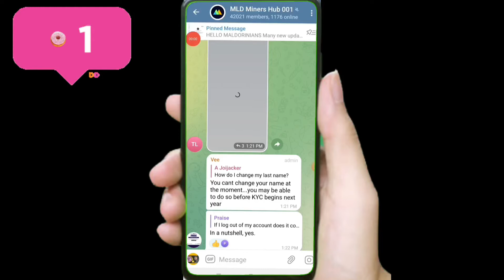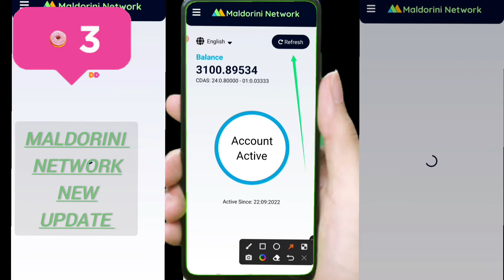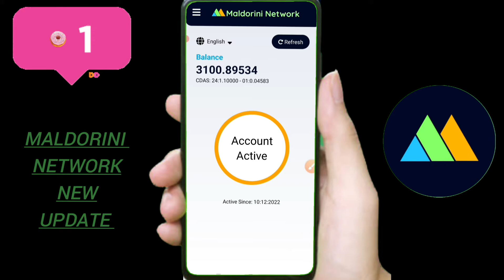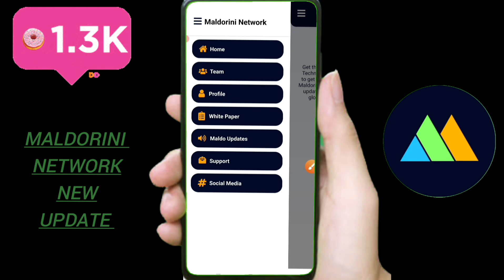maldorini network | maldorini network login problem | maldorini network update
maldorini network | maldorini network login problem | maldorini network update#PiNetwork

हेलो दोस्तों  इस वीडियो में आपको Maldorini network  न्यू अपडेट के बारे में बताएं जो कि बहुत ही जबरदस्त अपडेट है

Refer code 👉[ Kh47022268Sh ]

maldini network new update
maldini network invitation code
problem
maldorini network mining
maldorini network latest update
maldorini
maldorini network coin
maldorini new update
maldorini price update
network
maldorini coin
pi network